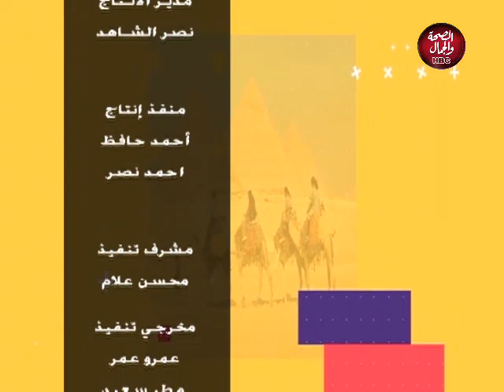دندنة و دردشة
تقديم : بتول فتحي ـ سيد الفيقي
في ضيافتهما : المايسترو / سراج منير

قناة_الصحة_والجمال# برامجنا